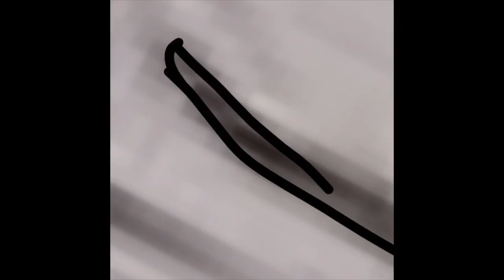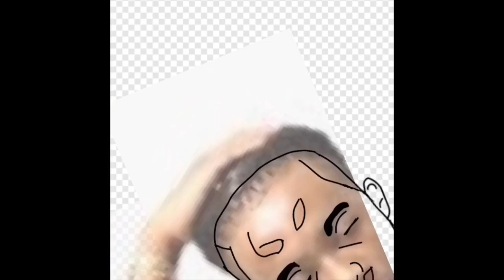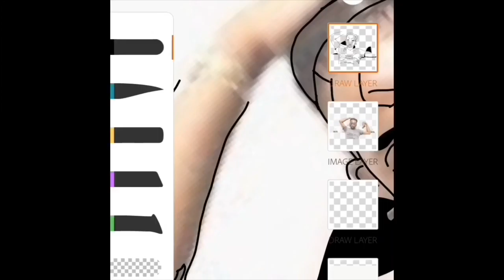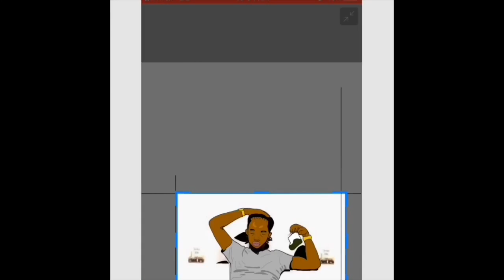Skooly - Lil Boy Shit | Drawing Skooly As A Cartoon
A Cartoon A Day From The Cartoon Babe 😉 !! Follow Me On All My Social Medias...